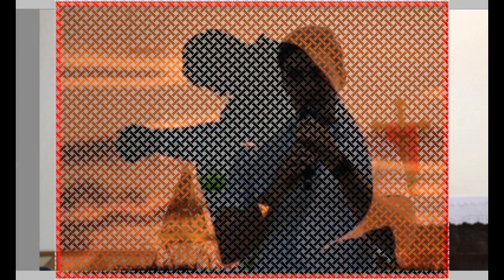Terça-feira da Semana Santa. Vamos fazer deste dia um encontro pessoal com Jesus.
"O Senhor conduz, o Senhor guia o seu povo, o Senhor corrige; e eu diria também: o Senhor pune com ternura. A ternura de Deus, as carícias de Deus. Não é uma atitude didática ou diplomática de Deus: vem de dentro, é a alegria que Ele sente quando um pecador se aproxima. E a alegria o torna tenro." Papa Francisco